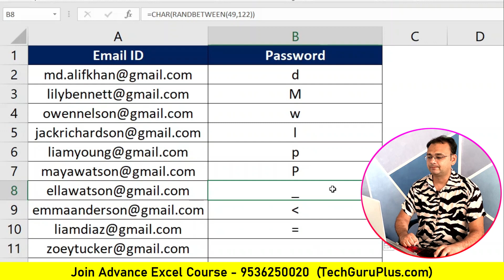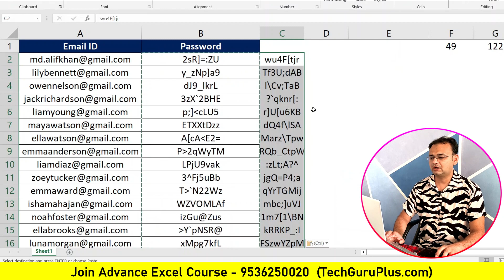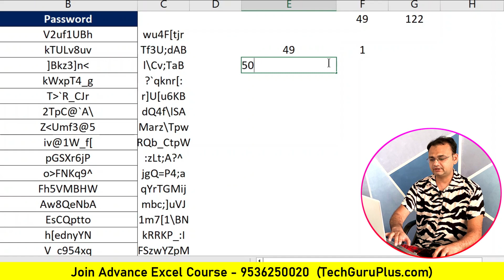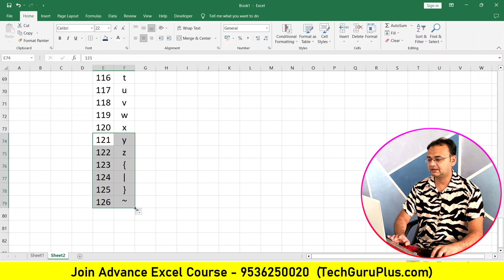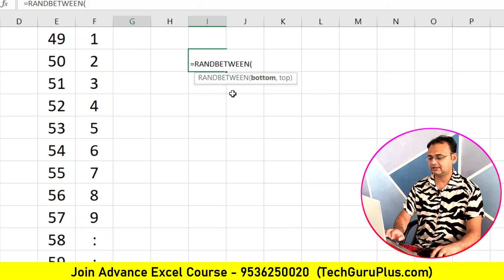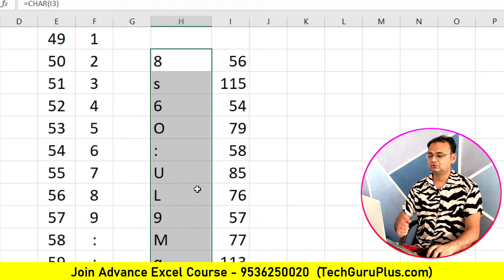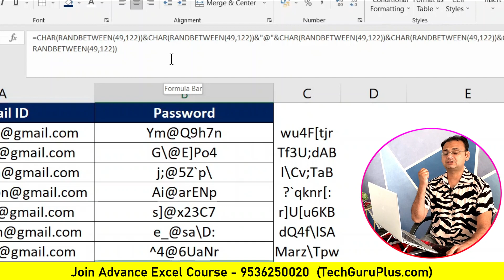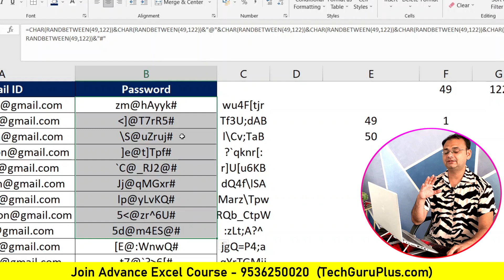Generate 1 Lakh Random Password in Excel in 1 minute [ Business Excel ]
"Learn how to create a powerful random password generator in Excel with this easy-to-follow tutorial! In this video, we'll walk you through step-by-step on how to use Excel formulas to generate secure and unique passwords for your accounts and projects. Enhance your data security and simplify password management with this valuable Excel hack. Whether you're a beginner or an Excel pro, this tutorial has something for everyone. Watch now and take control of your password protection!"